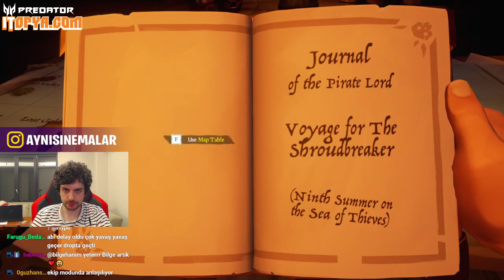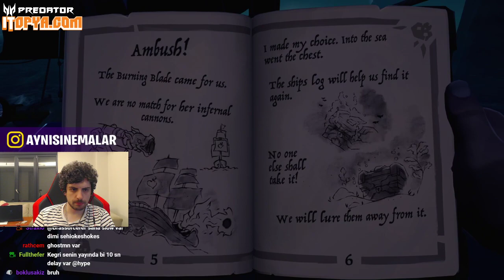Hype | Kegri Sea Of Thieves Oynuyor! w/Kendine Müzisyen, Jrokez, Efe uygaç [ 24.06.2020 ]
Konuştuğumuz gibi.